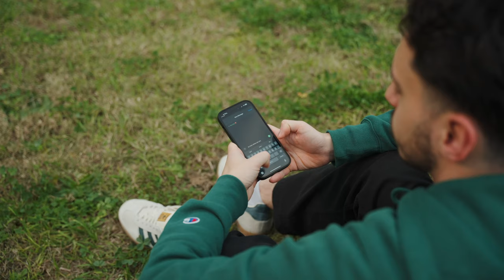Nick Marcus - Gave My All (Official Music Video)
Director - @alz.creative
Production - Beatswithsheph